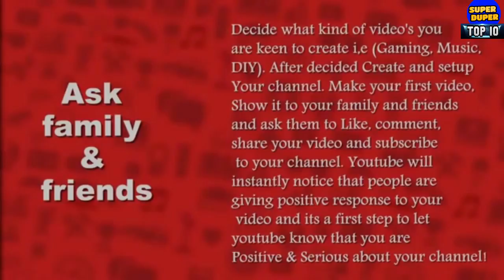कैसे यूट्यूब सफल चैनल शुरू करने के Tips